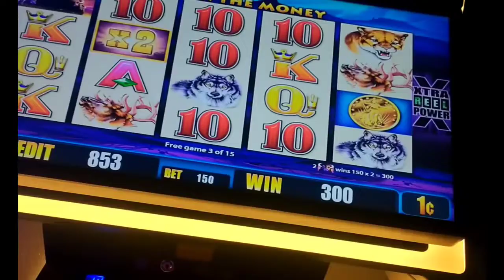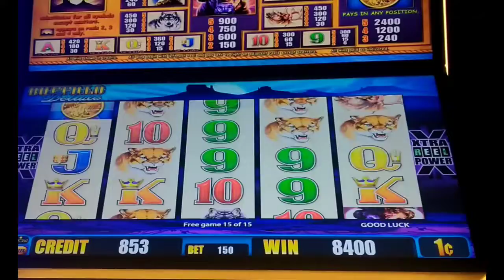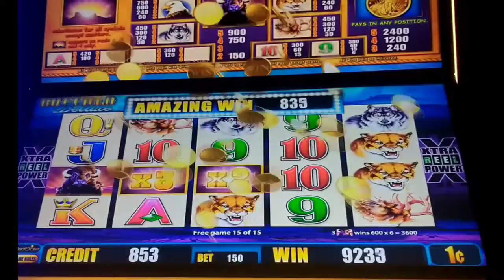Buffalo Deluxe Slot Bonus 🦬🪙, This is how you win playing slots oakgrove slots BIG WIN 👍